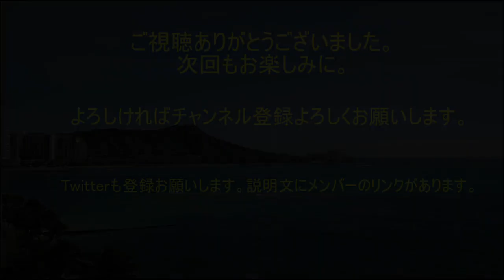ダラダラとベイトリールのスプールを交換『リアルメソッド：ギガソルト』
相変わらず釣りに行けておりません。

今回はベイトリールのスプール交換と、
糸を巻きつけていくだけの動画です。

ベイトリールでPEラインを使用する際の注意点や、
こちゃてつの道具選びのポイントをダラダラとそして
ぶつぶつとしゃべくっていきます。

コスパに優れる、「リアルメソッド」製品についても
軽く触れておきましょうか。

サクッと真面目に撮影しております。
悪しからず。

注：こちゃてつは釣具のポイントの回し者ではございません。